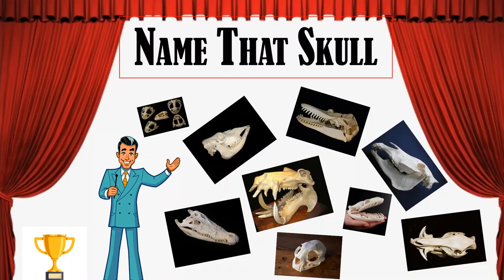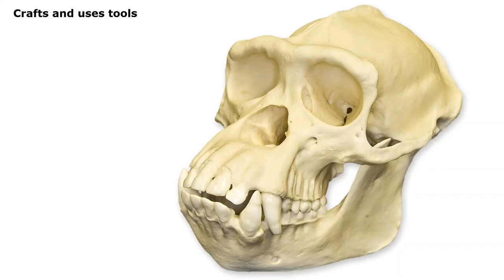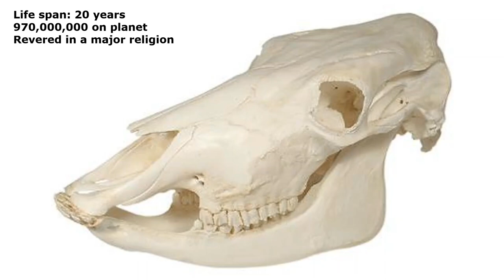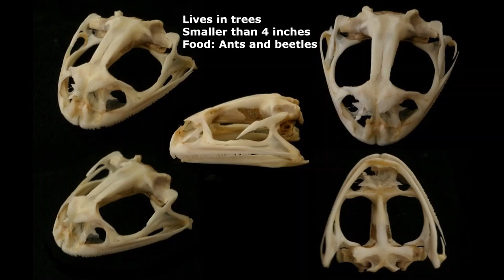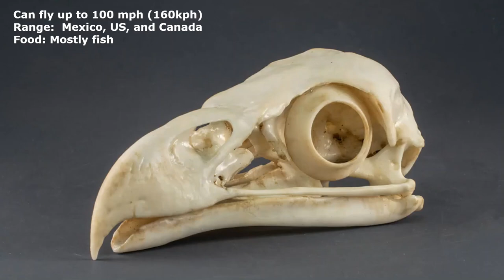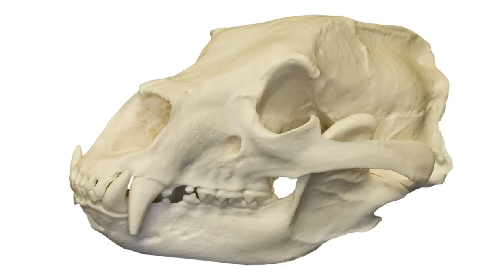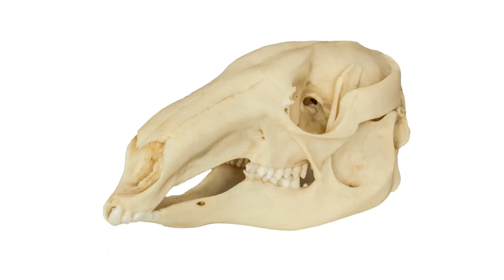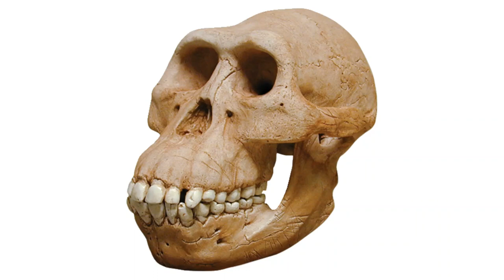Anatomy & Physiology HELP! -- Study Session #64 -- NAME THAT SKULL (a fun game for the whole family)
In this video, we'll take a break from the grind by playing everyone's favorite game: NAME THAT SKULL!  I'll show you some skulls across the animal kingdom and give you some clues to help you name their owners.  How many can you get right?  Challenge your friends to an old-fashioned skull-off.